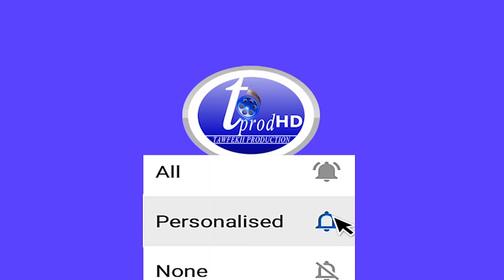Décès de 3 reporters de LERAL Sur les lieux de l'accident Macky Sall présente ses condoléances